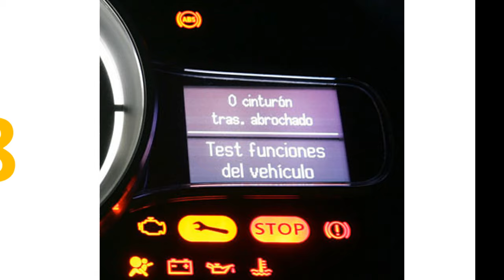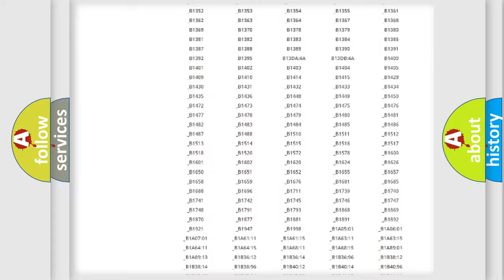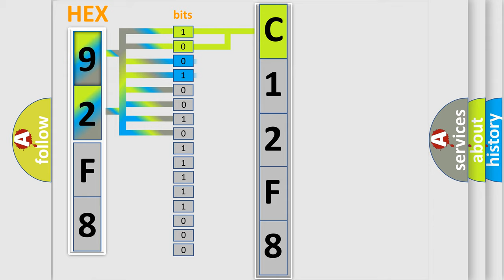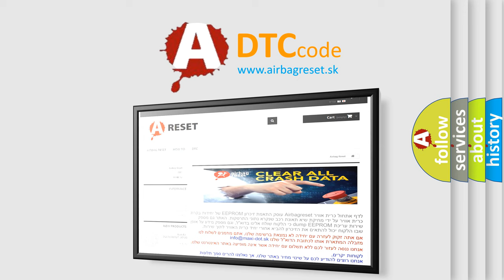DTC Saturn C12F8 Short Explanation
Contents:
0:21 Basic DTC analysis according to OBD2 protocol standard.
1:48 Insight into programming
2:58 A diagnostically understandable description of the Diagnostic Trouble Code
3:05 Basic error definition

Make:
Saturn
Code:
C12F8
Definition:
No Communication With Body Control Module
Cause: